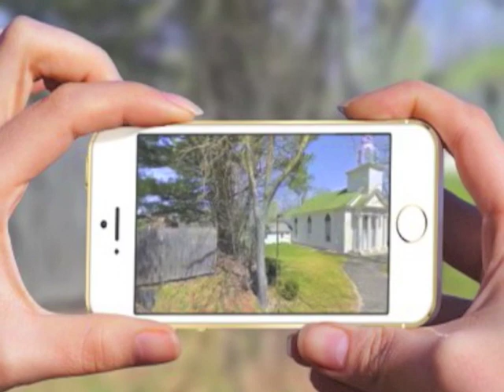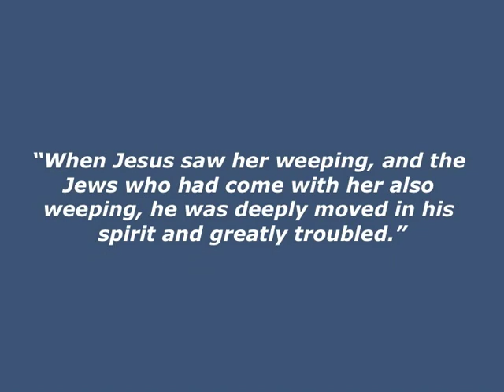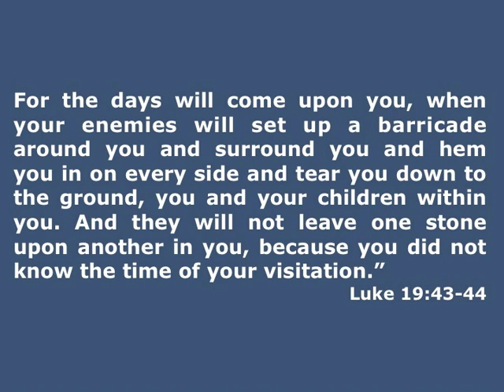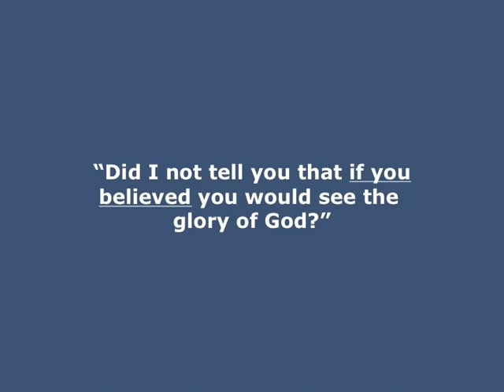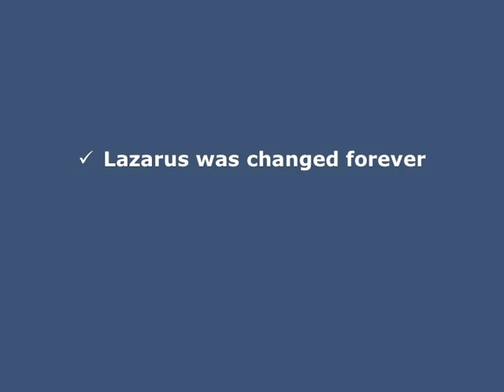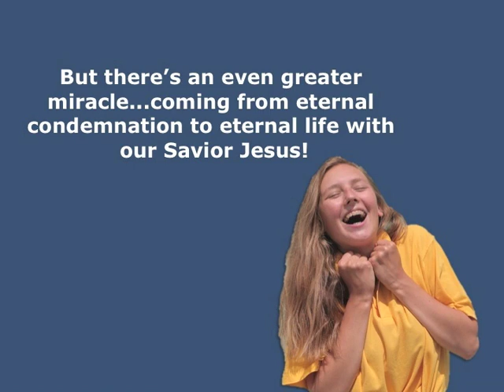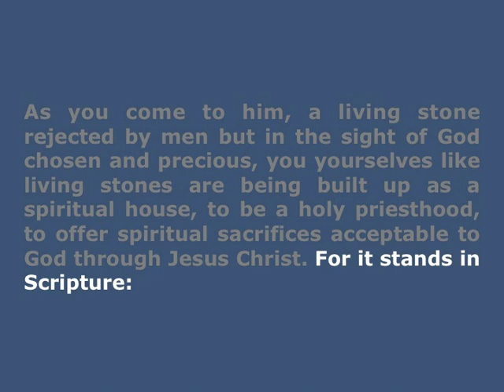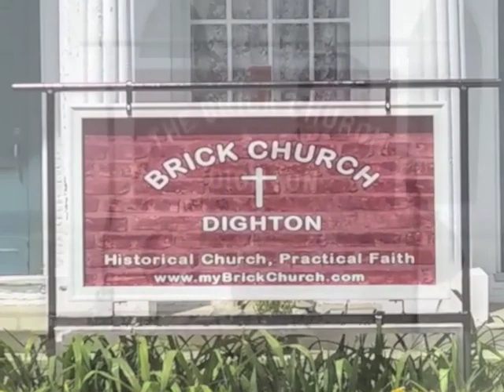Unbound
Sermon by Pastor Ken Pontes